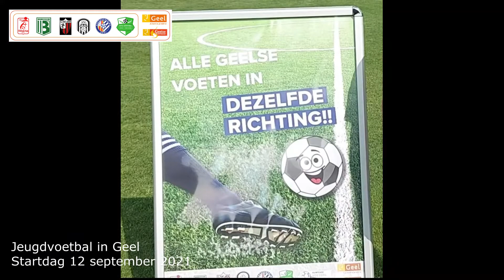Jeugdvoetbal in Geel - startdag 12 09 2021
Nick Van Roosbroek, TVJO van Punt-Larum, is één van de 4 ervaren trainers die graag zijn kennis doorgeeft aan beginnende trainers.